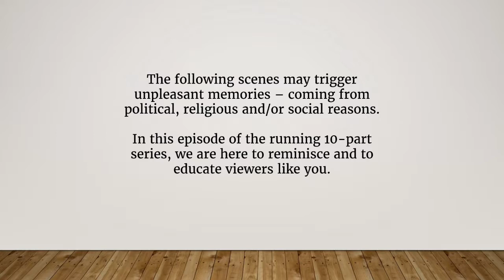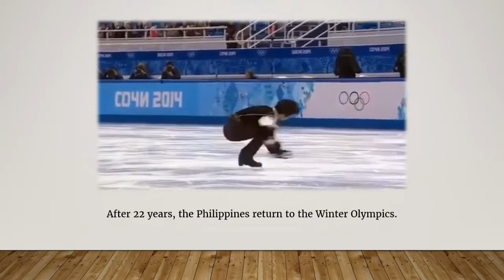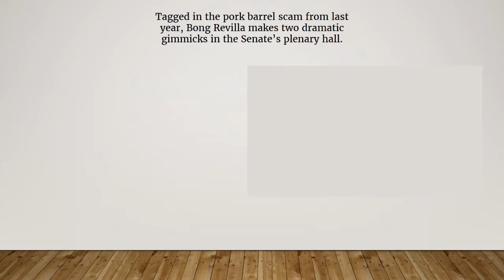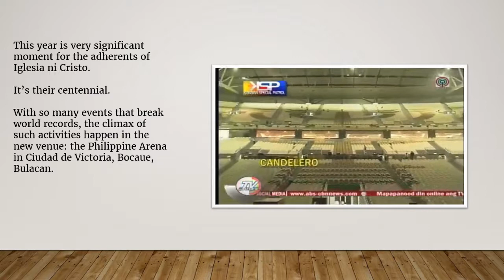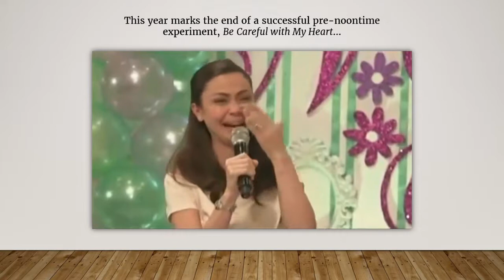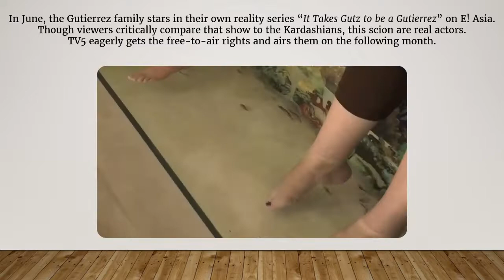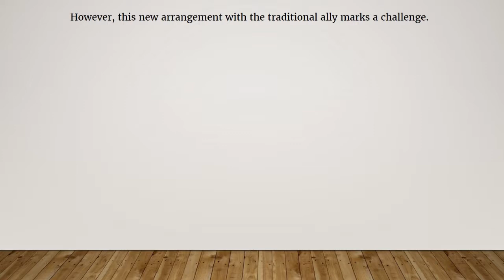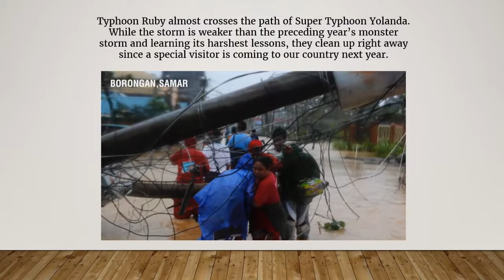SWIPING THROUGH THE 2010s: 2014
We're at the midpoint of the 2010s.

The year 2014 is the year of recovery from the monster storm.

Pop culture-wise, this is the year of the Lego Movie and The Fault in Our Stars. In music, the bop goes to Pharrell William's "Happy" and we dared to dump a bucket full of ice in our heads.

What else does 2014 be remembered?

Maybe this will jog your memory.

VIDEO SOURCES:

ABS-CBN, E! Asia, GMA, TV5, Rappler, NBC News, FIFA TV, FIBA, IOC, Angelopedia, MBC, PTV, Rome Reports

"Ito Ang Ating Sandali" by Rico Blanco

"Salamat Kaibigan" by Sen. Bong Revilla